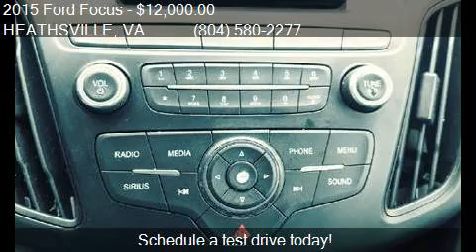2015 Ford Focus SE 4dr Hatchback for sale in HEATHSVILLE, VA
This 2015 Ford Focus SE 4dr Hatchback is for sale in HEATHSVILLE, VA 22473 at ARCADIA MOTORS INC.

Engine: 2.0L I4
Transmission: Automatic 6-Speed
Color: Silver
Mileage: 24080
Contact ARCADIA MOTORS INC 6291 Northumberland hwy HEATHSVILLE, VA 22473 to test drive this 2015 Ford Focus SE 4dr Hatchback today.